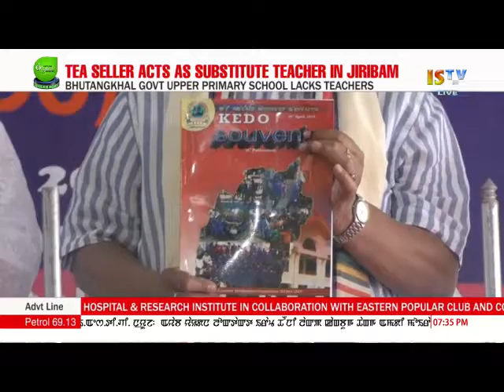KABUI NEWS 20th APRIL 2019